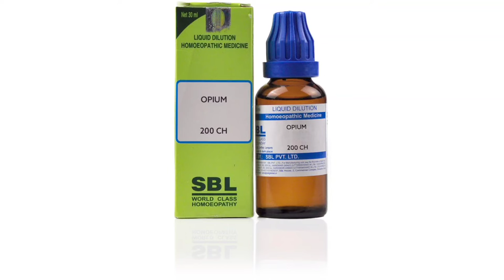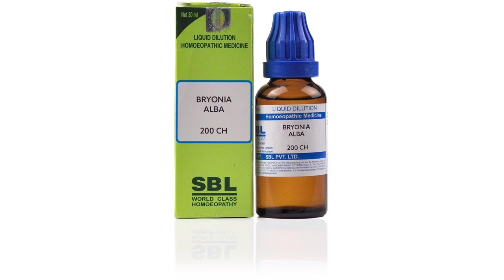Best homeopathic medicine for constipation 💊💊🩺🩺🩺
Dosto main is video main constipation ke baare main batai hu ✧･ﾟ: *✧･ﾟ:*✧･ﾟ: *✧･ﾟ:*